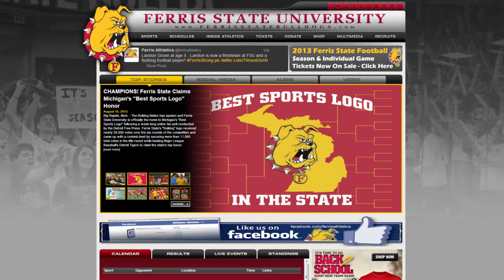Ferris State Bulldogs vs. Saginaw Valley Cardinals 10-5-2013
Ferris State home coming game on 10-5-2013,
Saginaw Valley victory against the Bulldogs